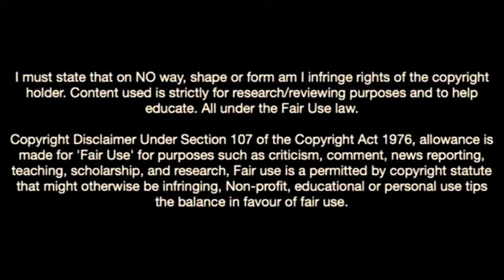Jeremie Frimpong-The Bayer Leverkusen Wonderkid Blowing Minds In Bundesliga